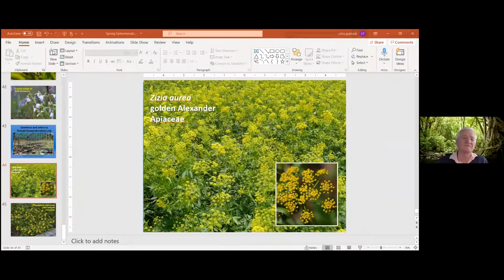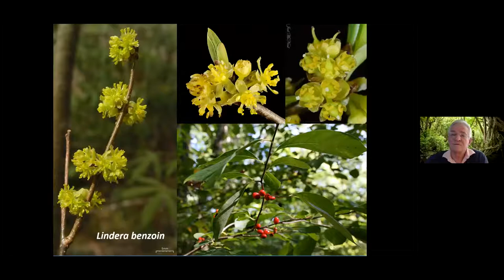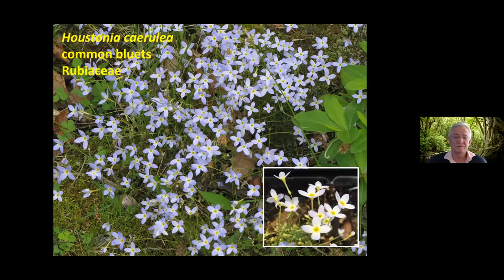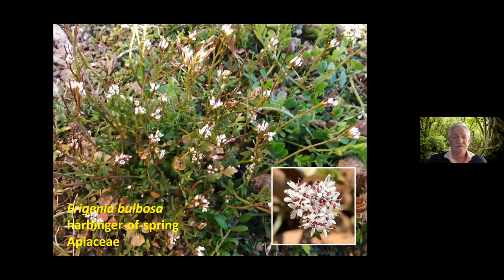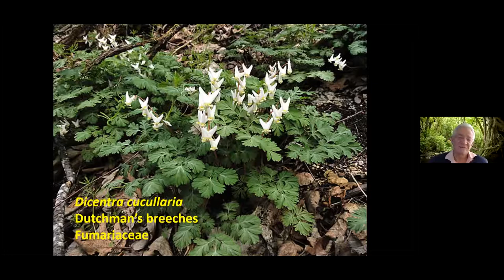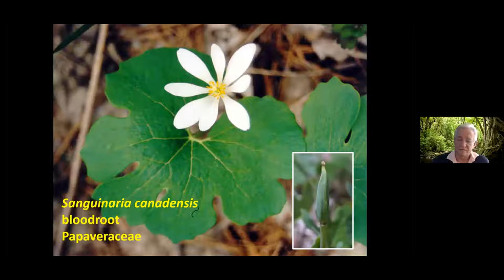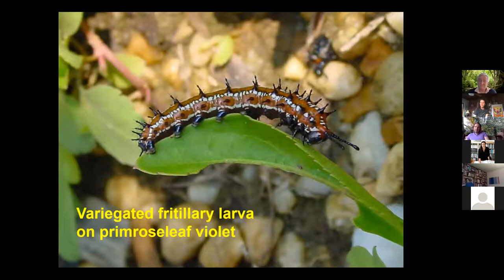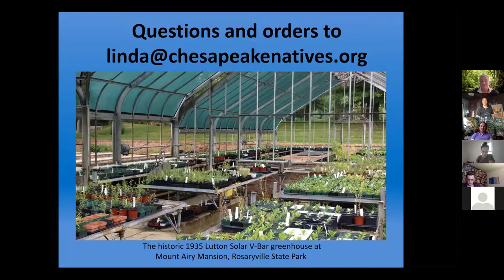Dr. Chris Puttock of Chesapeake Natives chats w/ Takoma Park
Dr. Chris Puttock joined some Takoma Park neighbors in April 2021 to discuss and recommend native plants for the mid-Atlantic area. His bio is below. This group had questions about fruit-bearing plants, wet soil, shade, and pollinator-friendly choices, then Dr. Puttock gave a beautiful visual presentation of "spring ephemerals" across the region. You can do an online order and pickup

This chat was presented by Susan of NonprofitWellness.org. Why? We think "Nature" and "Gardening" are incredibly effective stress prescriptions for physical and mental health, so please get out there and try cultivating native plants, whatever your region may be. See our website for other stress management training options.

BIO
Dr. Christopher Puttock is an environmental scientist and botanist with more than 35 years’ experience in environmental conservation. In addition to his role as Executive Director of Chesapeake Natives, he is a research associate in the Botany Department at the Smithsonian’s National Museum of Natural History.

As a conservation scientist, he is convinced that without the effective implementation of outreach strategies to coordinate sustainable use of natural resources and to preserve the world’s ecosystems, the welfare of humanity and all the Earth’s biodiversity will continue to suffer irreparable degradation. Through his work with Chesapeake Natives, he preserves, propagates and promotes plants native to the Chesapeake watershed. Native seeds are gathered and grown by volunteers on the grounds and in the historic greenhouses of Mt. Airy Mansion in Rosaryville State Park, MD.

Dr. Puttock has been President of the Botanical Society of Washington, and a board member of the Maryland Native Plant Society and the Hawaii Conservation Alliance Foundation. Prior to that, he lived in Australia for 34 years as a botanist and writer for Flora of Australia. He was born in England. Dr. Puttock holds a doctorate in plant systematics and a diploma in science education, with many years of fieldwork and research experience in biodiversity, staff supervision and educational outreach.